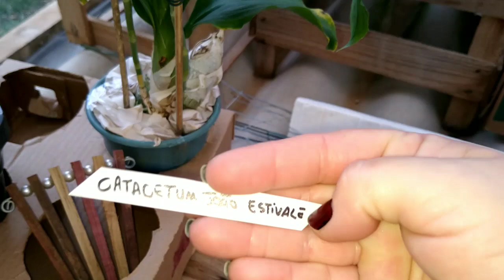Catasetum JOÃO STIVALLI do Orquidário FOGAÇA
Novidade 🌺😍, comprei estes 2 Catasetuns ambos João Stivalli do ORQUIDÁRIO FOGAÇA que fica em Atibaia - SP
falar com Jaqueline
Endereço: Rodovia Fernão Dias, 6 - Km 49, Jardim São Felipe
em Atibaia - SP.

🔔 ATIVA O SINO 🔔 DAS NOTIFICAÇÕES
💌 COMENTE
😃 COMPARTILHA

Pede participação no meu GRUPO NO FACE:- GISLENE MESCHIATTI ORQUIDEAS